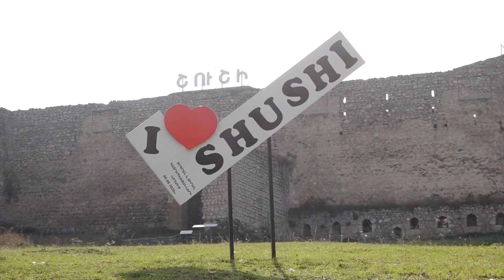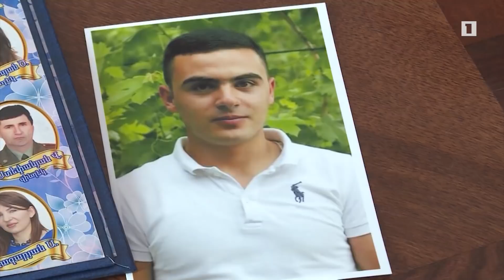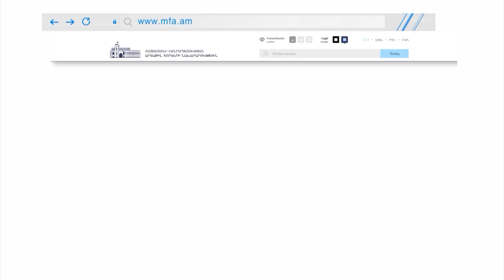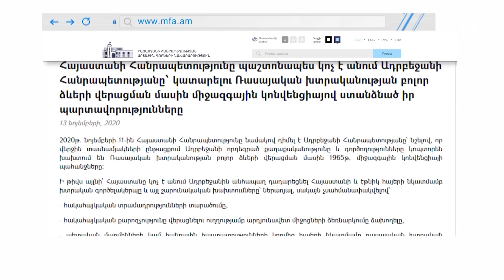Ադրբեջանի ռազմական հանցագործությունների փաստերը անհապաղ հարկավոր է միջազգայնացնել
Իրավագետների և իրավապաշտպանների համոզմամբ՝ Ադրբեջանի ռազմական հանցագործությունների փաստերը անհապաղ հարկավոր է միջազգայնացնել